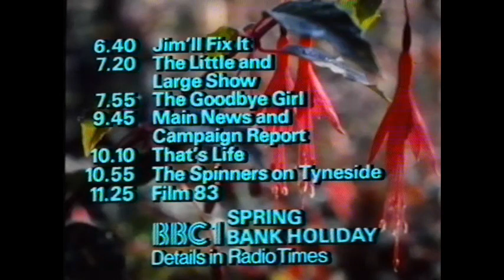BBC Continuity and Close Down 29 May 1983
Includes trailers for Everyman: No Longer Strangers and The Goodbye Girl. Also includes weather and a run down of Saturdays evenings BBC! schedule.